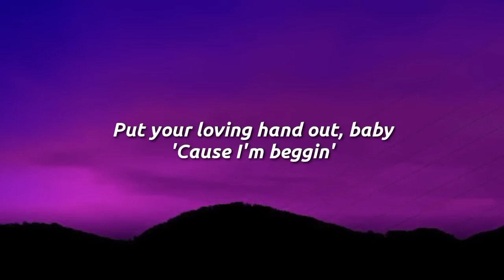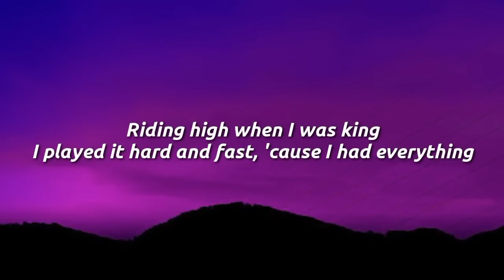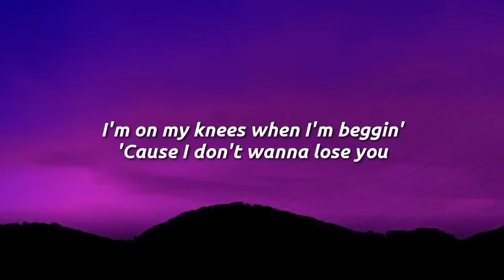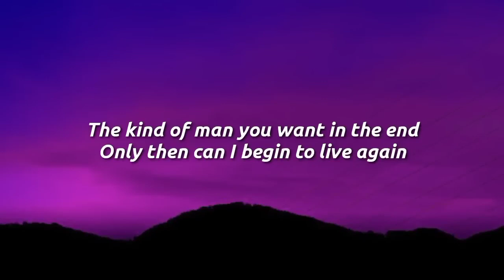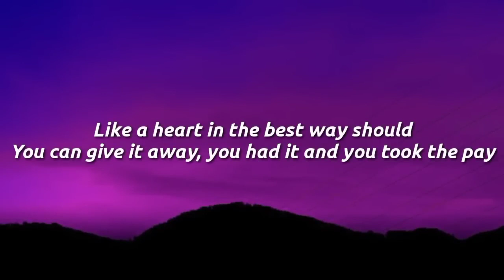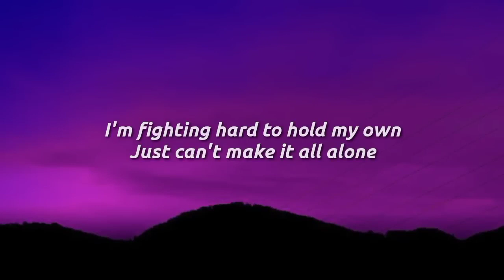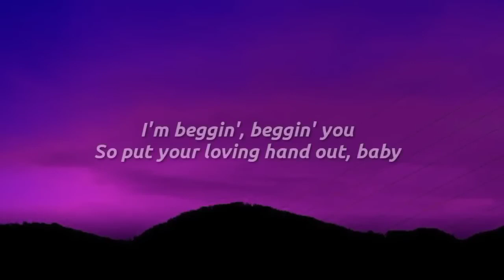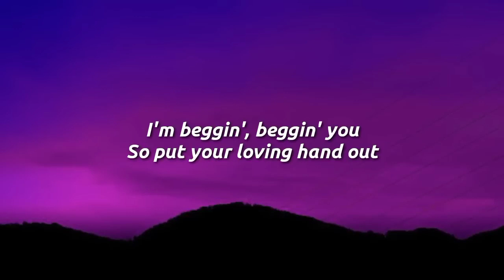Måneskin Beggin Lyrics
* We do not want any commercial use of this and intended to show the creativity of the artist involved.

The unique Copyright(s) is (are) Solely owned via way of means of the Companies/Original-Artist(s)/Record-label(s).All the contents are strictly accomplished for a promotional purpose